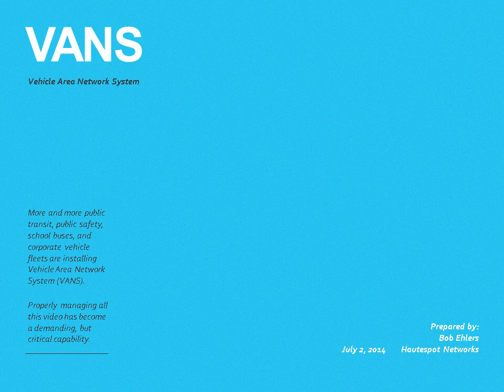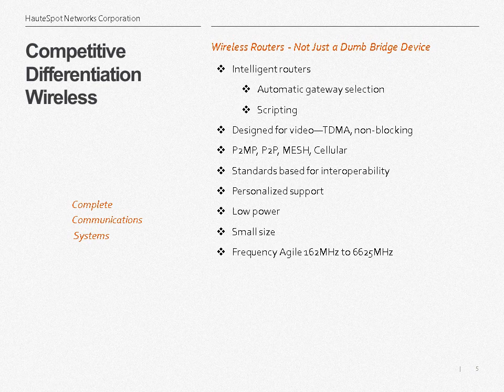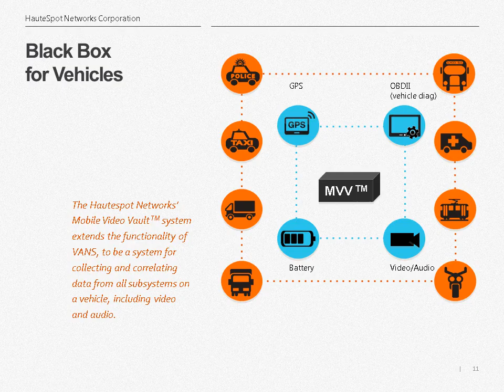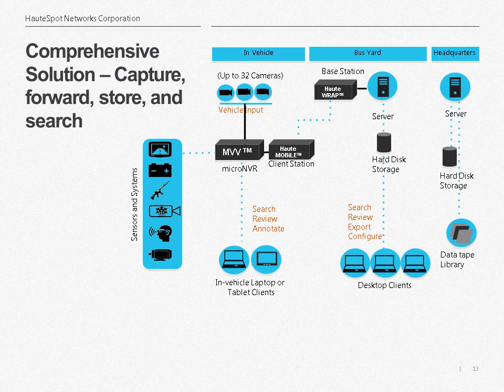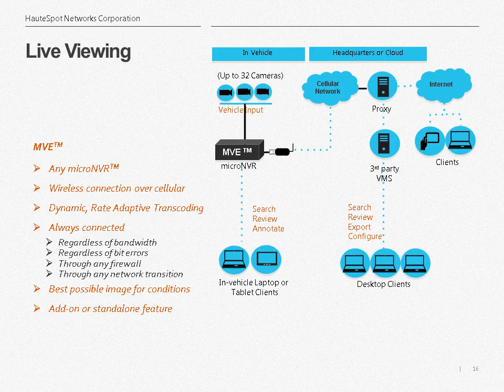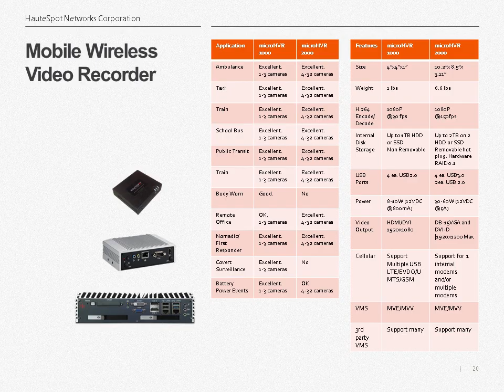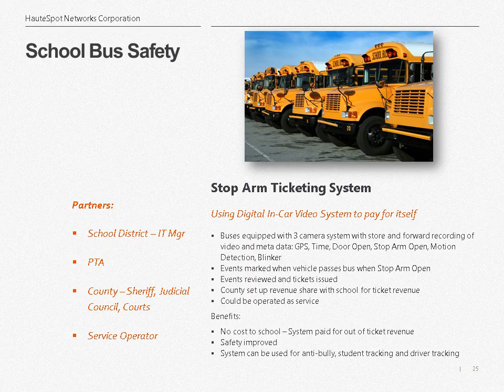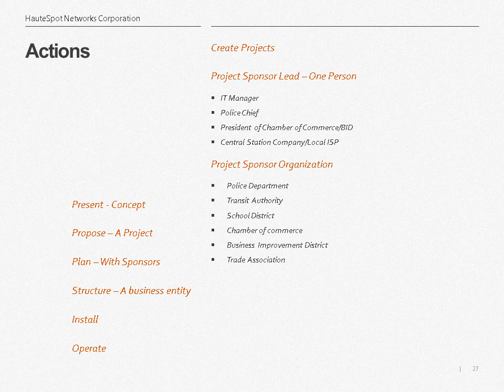Wireless Vehicle Area Network Systems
Learn about the latest technology advances in Wireless Vehicle Area Network Systems (VANS). VANS are not just video recorders, they are complete data sensor, data, audio, and video gathering, transferring, processing, storing and searching solutions.

HauteSpot Networks has the most advanced solutions for comprehensive data acquisition from fleet vehicles available.